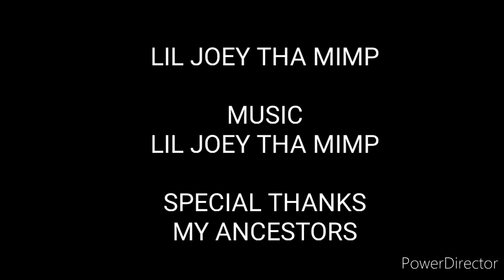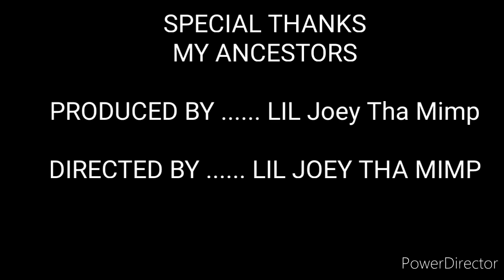Some days are better than others... MARIJUANA IS MY PASSION...play at a loud volume...